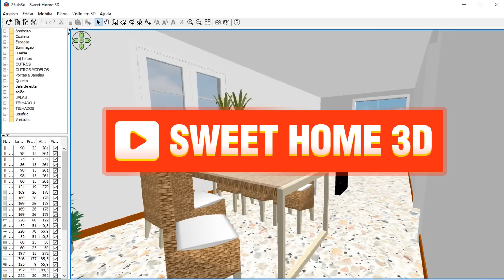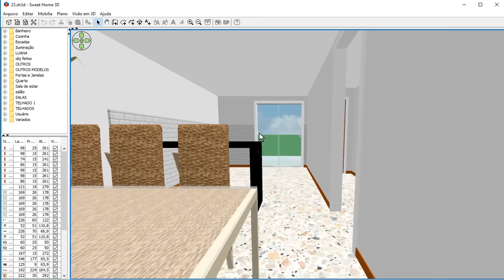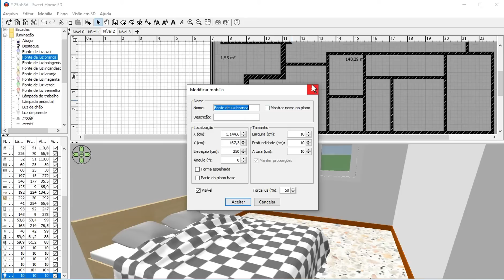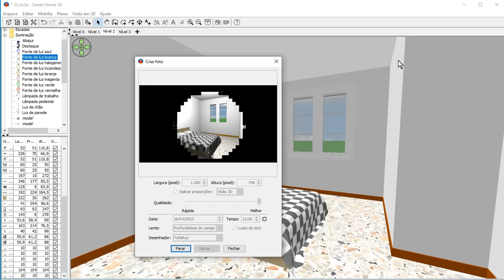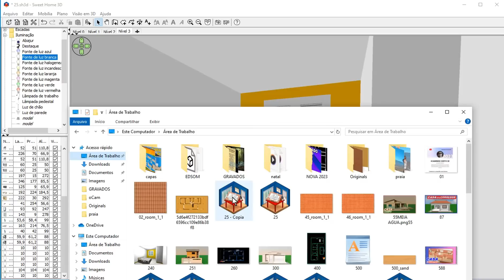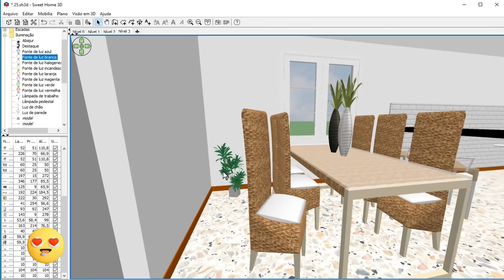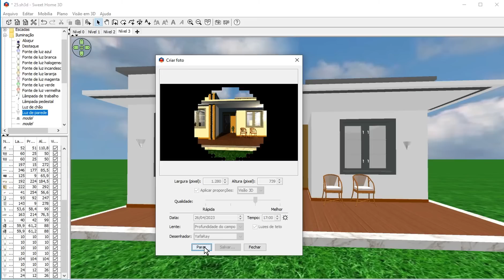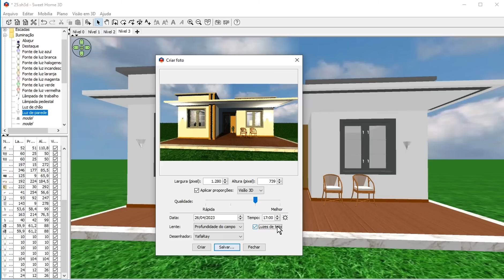Como fazer cenas internas no sweet home 3d - 2024 - como usar o sweet home 3d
gostou do video colabore com um valeu de mais 💕😊🥰

usamos o sweet home 3d e o twinmotion
ambos os programa e bom ter um pc bom com i7 ou ryzen 6
tipo - com placa de video e 12 gg memoria e ssd 500 para ter um melhor desempenho